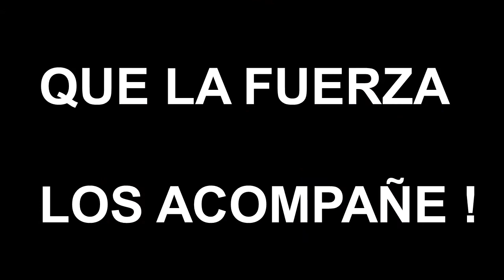Coleccion "The Vintage Collection" - "Marco Leva " Star Wars Español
Hola Amigos De La Fuerza !
Les Muestro Un Pequeño Adelanto de lo que Se Viene !
Entrevistas a Coleccionistas y sus Figuras , esta es una gran Coleccion de Vintage , Quien No Quisiera Tener asi Una Coleccion?
Que La Fuerza Los Acompañe Amigos !!!